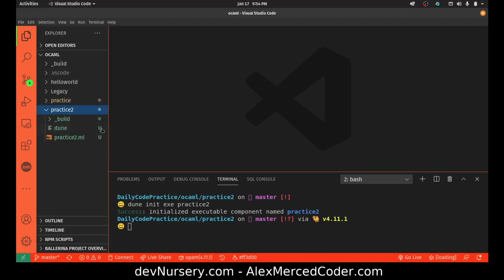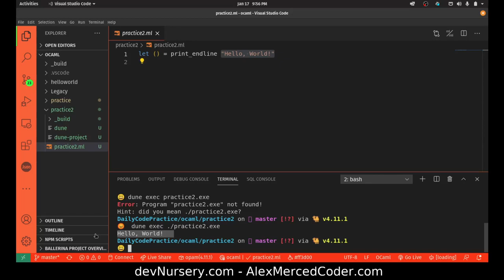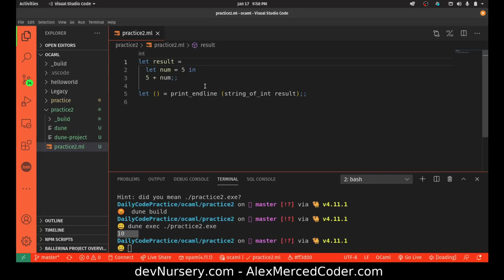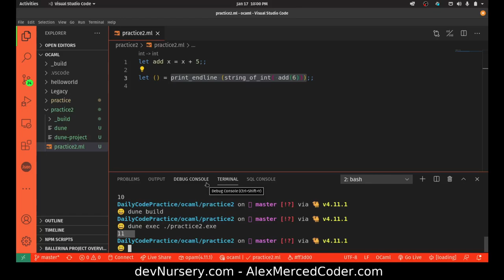AM Coder - OCAML in plain english #1 - Intro to OCAML (esy, dune, opam)